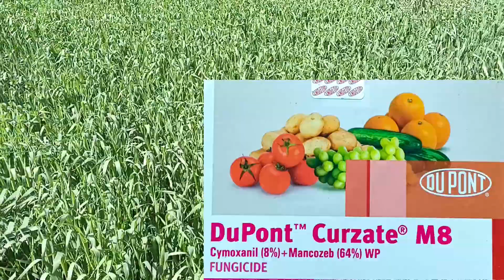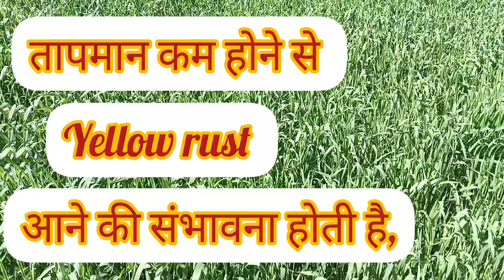गेहूं मे सफेद और काली बालियां होने से हो जायेगी पैदावार बहुत कम,Follio Gold Syngenta,DuPond curzate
फ्यूज़ेरियम ग्रैमिनेरम के संक्रमण के प्रभावों को कम करने के लिए कई जैव-नियंत्रक कारकों का परीक्षण किया गया है। gehu में जीवाणु   तथा  वाले उत्पादों का फूल आने के समय इस्तेमाल रोग के होने, इसकी तीव्रता तथा उपज हानि कम करता है।

फुसेरियम हेड ब्लाइट फंगल जीनस  की कई प्रजातियों के कारण होता है। Fusarium graminearum (F. graminearum या ) वह प्रजाति है जो फसलों को सबसे गंभीर नुकसान पहुंचाती है। फूल लगने के दौरान और गुठली के विकास के शुरुआती चरणों में गर्म, नम स्थितियों में  मदद मिलती है